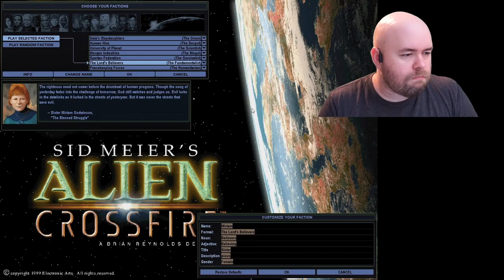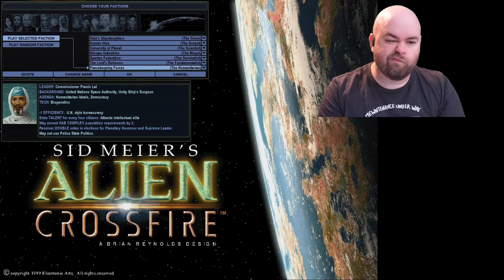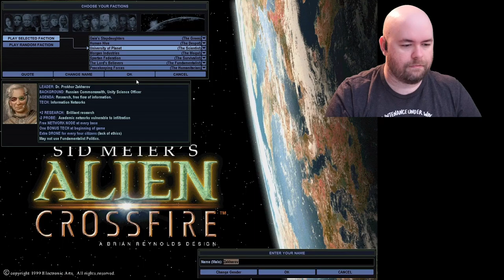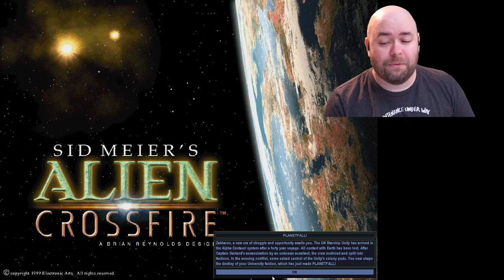A "brief" introduction to my favorite game (Let's Play Sid Meier's Alpha Centauri / Alien Crossfire)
It has been a long, long time. Too long.

In this video, I start explaining in excruciating detail everything about the character select screen of Sid Meier's Alpha Centauri, my favorite game of all time. How excruciating are we talking? Well, this video is one hour, six minutes, and fourteen seconds long. There is ZERO gameplay in this video - I'm only talking about the new game screen.

And yes, the book in the thumbnail is actually from Alpha Centauri. Buckle up, this one is going to be a doozy.

NOTE: I am playing using the original seven factions of Alpha Centauri, although I will be playing using the Alien Crossfire expansion. I'll make sure I note the new parts from Alien Crossfire as I go.

Mods: PracX, Thinkers (sort-of; see next episode for details)